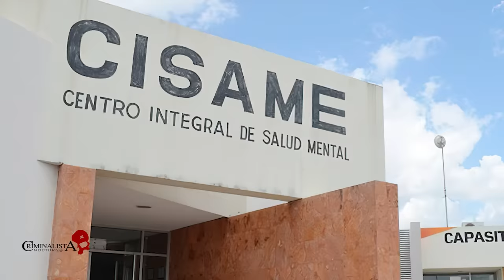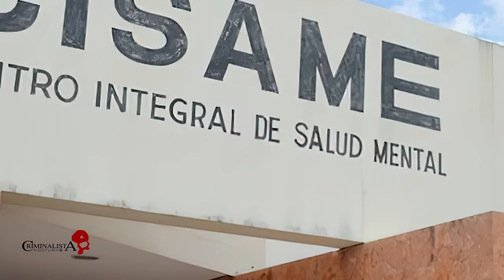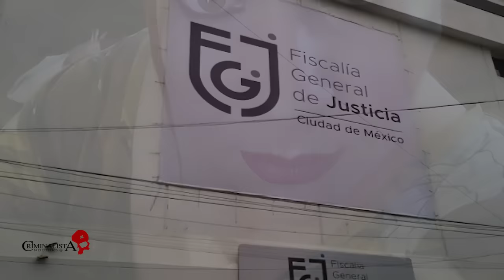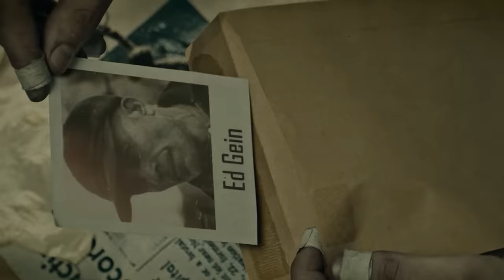El caso de Karla Fernanda | Criminalista Nocturno